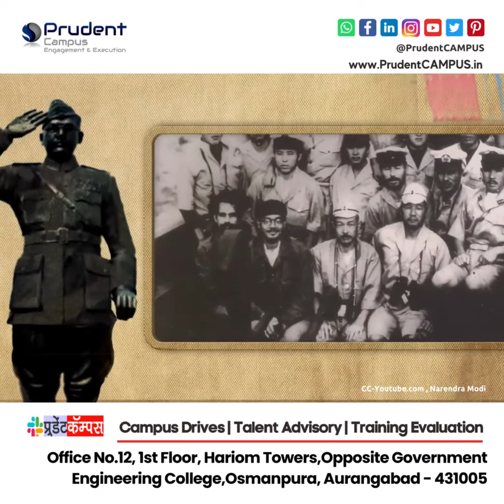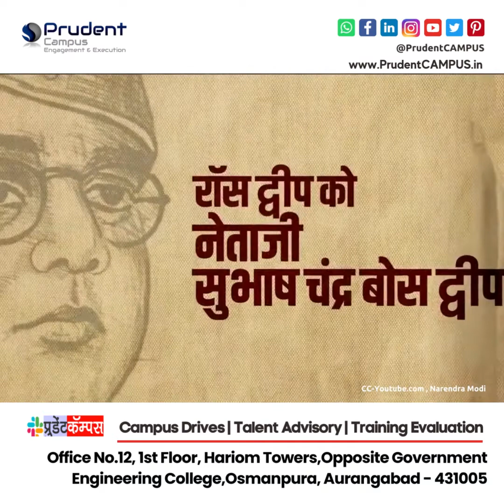Tribute to Netaji Subhas Chandra Bose...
Best wishes on Subhas Chandra Bose Jayanti !

Contribute in nation building- educate & let educate everyone.

cc- @YouTube @NarendraModi